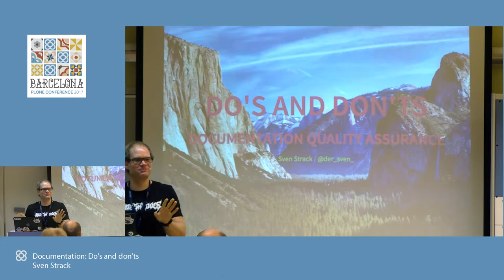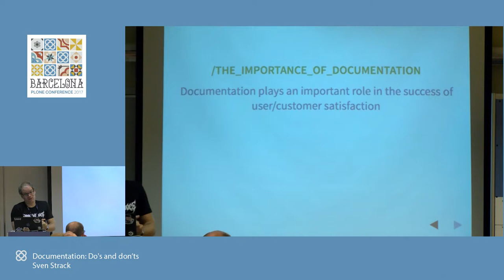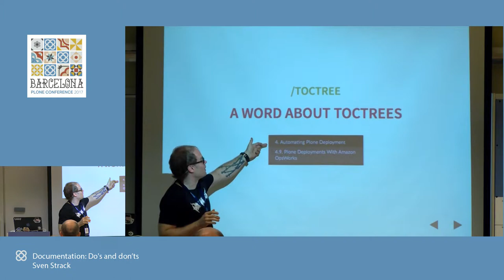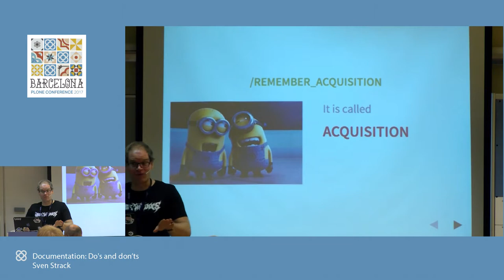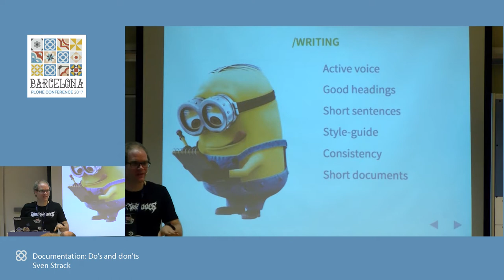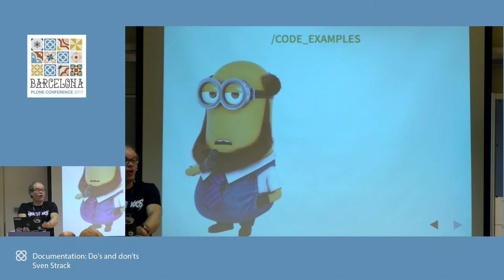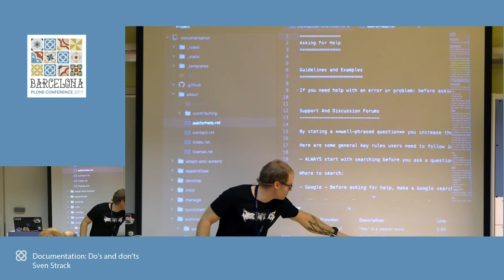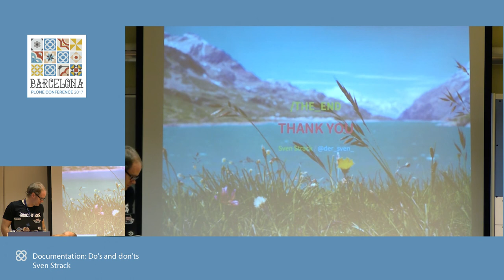Day 3: Sven Strack - Documentation: Do's and don'ts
In the beginning we will learn why documentation is important and how it can help you and your customers.

From here we will move on to the main topic of this talk. With the help of real world examples, we will discover the good, the bad and the ugly.

This will cover items such as:

Header
Line-length
File-length
Wording
Audience
Consistency
Code examples
PEP8 and friends
Many more
In the last part we will talk about structure, planning, helper tools and such.

This talk will use real examples out of the Plone world, but it is not limited to it.